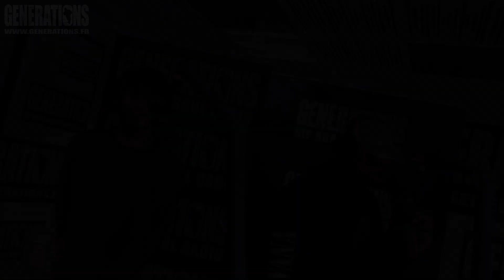Les Alchimistes - Live "SCT" (Live des studios de Generations)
►Les Alchimistes sont passés par les studios de la radio Generations (Paris) pour un freestyle Generations à l'occasion de la sortie de leur projet "Antisocial".

Des Exclus, des Freestyles, des Lives, des Interviews inédites en HD Réalisé et monté par JUST WATCH en Juin 2018 dans les studios de la radio GENERATIONS (Paris)